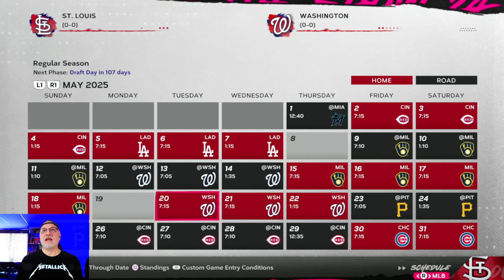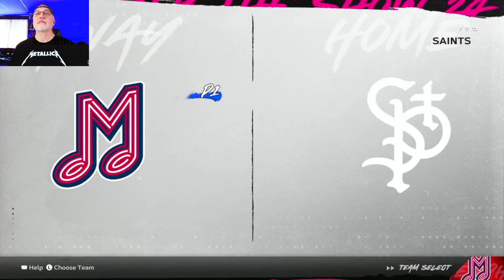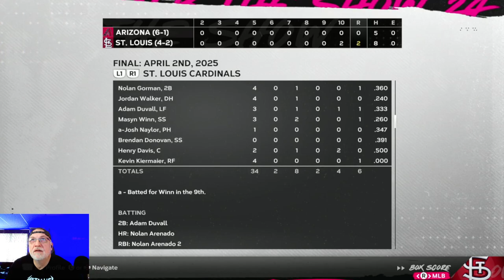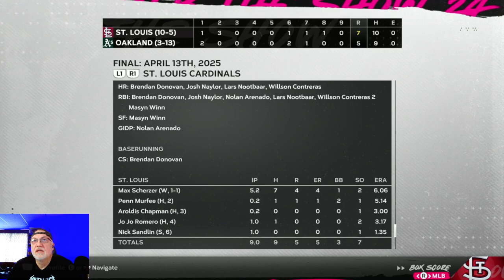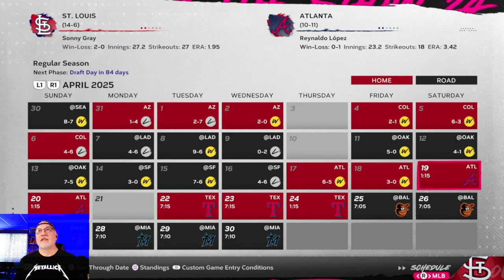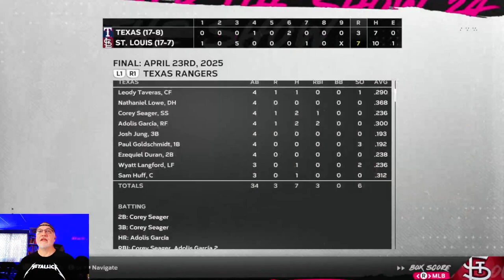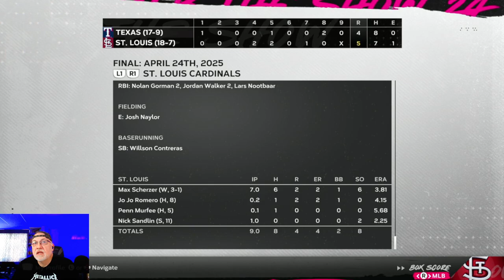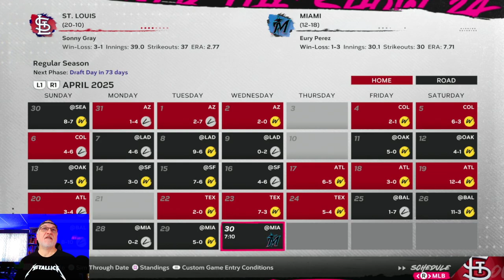Opening Day - MLB The Show 24 Cardinals Franchise - S2E2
After winning the NL Central in season one, the Cardinals have their sights set higher in season two.  Max Scherzer will make his St. Louis debut in front of the home fans vs Arizona after the Cardinals play three in Seattle to start the season.